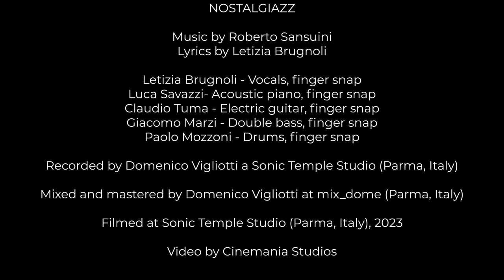Letizia Brugnoli - Nostalgiazz (Official video)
NOSTALGIAZZ
Music and arrangements by Roberto Sansuini
Lyrics by Letizia Brugnoli

Letizia Brugnoli: vocals, finger snaps
Luca Savazzi: Acoustic piano, finger snaps
Claudio Tuma: electric guitar, finger snaps
Giacomo Marzi: double bass, finger snaps
Paolo Mozzoni: drums, finger snaps

Recorded by Domenico Vigliotti at Sonic Temple Studio (Parma, Italy)
Mixed and mastered by Domenico Vigliotti at Mix_Dome (Parma, Italy)
Filmed at Sonic Temple Studio (Parma, Italy) - 2023
Video by Cinemania Studios